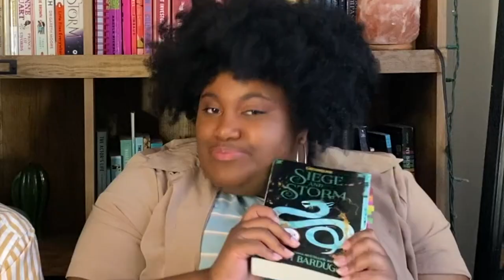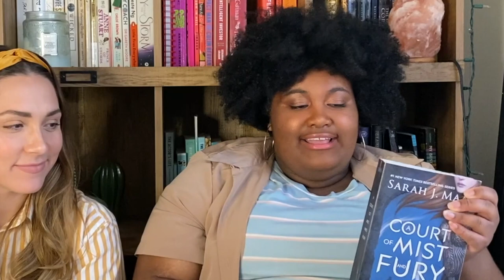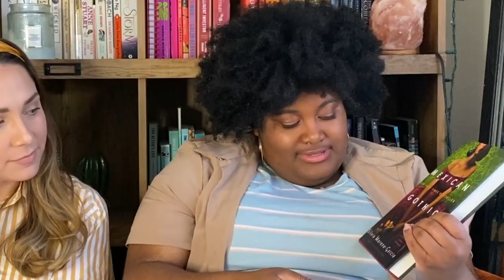Tinkerbell TBR | Faith, Trust, and Pixie Dust... which path will you take?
Tinkerbell Readathon starts TOMORROW!!! What are you reading?

In today's video we talk about our Tinkerbell Readathon TBR, and boy oh BOY are we excited!!! We have so many good books to share with you, and we can't wait to dive right in this Saturday, March 6 for the start of this readathon.